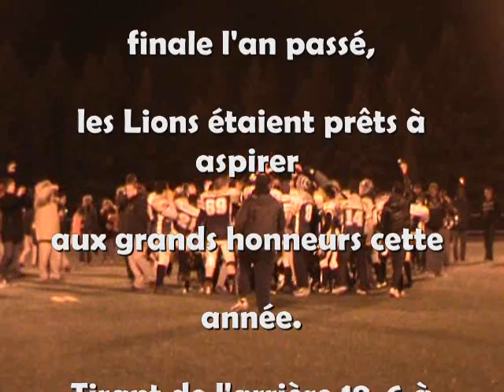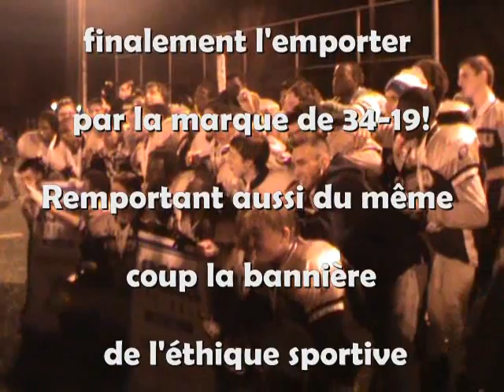Lions d'Anjou Juvénile Hightlight 2012